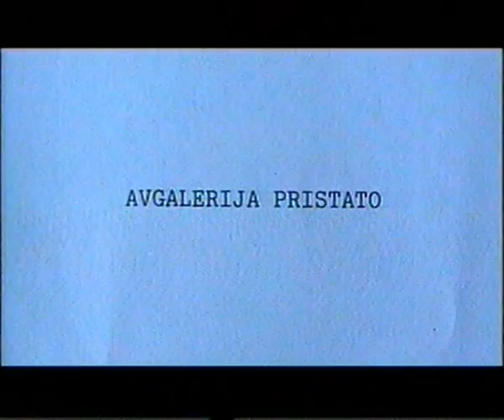2010 spalis (video dienoraštis su poezija - parašiutai ir arkliai)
Video diary -2010 October. (Lithuania, Raudondvaris and Panevezys. Author: Andrius Vysniauskas. AVgalerija.lt